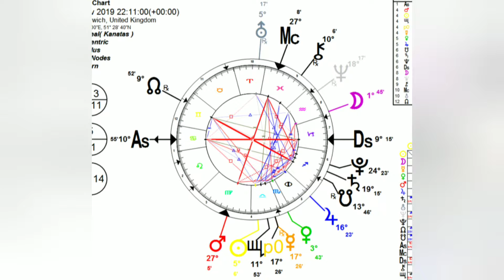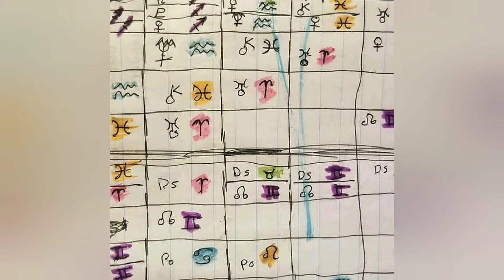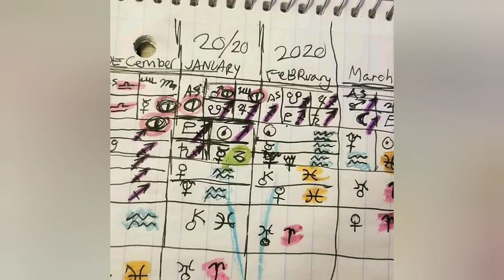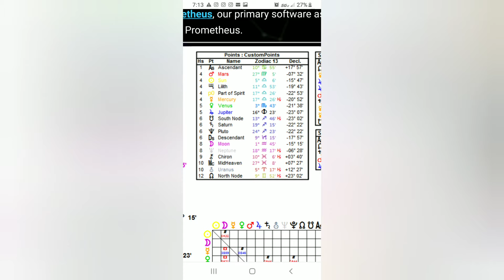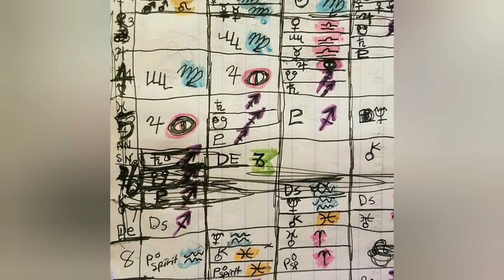OPHIUCHUS FIRE lite that bitch up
snakes rule. astrology for February 12 , 2020

12 sign astrology is incorrect and continues to drift from being a system of any factual information.

13 sign astrology does not edit the system via ignorance or agenda!

OPHIUCHUS!

Yes, any Astronomy software shows we have 13 Zodiac Signs, and not 12. There is indeed a constellation of Ophiuchus ( Serpentarius) between Scorpio and Sagittarius. And these 13 Zodiac Signs are not uniformly distributed in the sky, despite the astrologic compendiums. And all the Zodiac Signs are no longer in the place pointed by astrologers. For instance, the Sun transits under Gemini between June 21 and July 20, nowadays, precisely one month after the astrologic definitions. The astrologers stopped updating their registries on a day of the remote 11th century. Despite them, the Earth and the Sky didn't stay static from 1000 A. D. to now. As would say Galileo Galilei, "Despite the astrologers, the Earth yet moves". Look at the astronomic reality about the position of the Sun, under the zodiacal constellations, on the beginning of this 21st century. Take notice of the 13th constellation and of the fact that the "signs" have different duration, from 7 to 45 days:
See, below, the sky at 2008 December 3. It's an accurate copy of an image from the amazing RedShift astronomy software. Look at the Sun just joining Serpentarius from where it will get out at December 18, toward Sagittarius. See, also, the ephemeral transit of the Sun under Scorpio just 7 days, about a third part of the transit under Libra or Se0rpentarius

13 wheel right here...